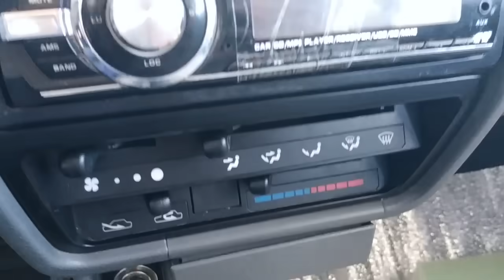ХОРАЗМ МАШИНА БОЗОРИДА ЯНГИ TICO АВТОМОБИЛИ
Ассалам Алекум, каналимизга хушыикс келибсиз достлар..
Канални ривожланишига йордамлашиш
  Хаммага  Рахмат
UZBEKISTAN,TASHKENT,SAMARQAND,JIZZAX,QARSHI,NABOI
BUXORO,QOROQOLPOQISTAN,XORAZM,ANDIJAN,NAMAHGAN,
VINE,BLOGER,БЛОГЕРЫ,УЗБЕКИСТАН.СРОЧНО🔥Массовые беспорядки на марше 1 мая «желтых жилетов» в Париже..Разгон мирной демонстрации 1 мая Спб.питер.москва.сша.как поехать в америку.курсдоллара.карея.WATCH NOW: SpaceX to Launch Falcon Heavy Rocket, Space Center,зеленскийпрезидент.украина.Сравниваем охрану Путина и Трампа. Кто круче.монетизация.адсенс.денгивинтернете.10 САМЫХ ГЕНИАЛЬНЫХ КОНТРАБАНДИСТОВ В ИСТОРИИ.
ОГРАБИЛ АВТОМАТ С ЛЕТАЮЩИМИ ДЕНЬГАМИ.